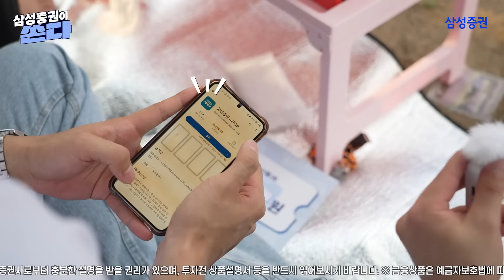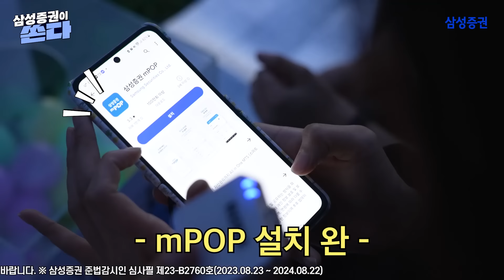저 삼성증권 써요! 근데 mPOP이 뭐예요?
한강공원에 mPOP 전도사가 떴다!
삼성증권 퀴즈를 맞히면 선물이 와르르 쏟아진다!
mPOP 모르면 어때요? 지금부터 우리 서로 알아가면 되죠~
전 국민이 mPOP을 사용하는 그날까지! 삼성증권이 쏜다, 쏜다, 쏜다!

[삼성증권이 쏜다! 유튜브 영상 댓글 이벤트]

삼성증권이 쏜다! 영상 보시고 삼성증권 응원댓글을 남기시면 추첨을 통해 100분께 CU편의점 상품권을 드립니다.

✔ 참여방법
1.  "삼성증권이 쏜다!" 영상 시청하기!
2. 영상 시청후 삼성증권 응원 댓글 남기기!
3. 링크에 들어와 개인정보 기입하면 이벤트 참여 완료!

✔ 참여기간: 23.08.24 ~ 23.09.07

 ✔ 경품: CU 3,000원 기프티콘

 ※ 본 이벤트는 삼성증권 디지털 마케팅 대행사 ㈜ 다츠가 진행하는 이벤트로 고객님이 제공한 개인정보는 ㈜ 다츠의 개인정보보호정책에 따라 안전하게 보관되며 본 이벤트 종료 후 귀하로부터 제공받는 개인정보는 경품 발송 용도 이외에 제 3 자에게 제공되거나 활용되지 않습니다.
 ※ 당첨자는 이벤트 참여 고객 중 추첨을 통해 선정됩니다.
 ※ 이벤트 상품 발송은 당첨자로부터 제공받은 개인정보를 기준으로 진행되며 부정확한 개인정보 입력 시 경품 재발송은 불가합니다.
 ※ 경품지급은 이벤트 종료 후 1 개월 이내에 진행되며, 일정 및 경품은 당사 사정에 따라 변경될 수 있습니다.
 ※ 수집된 개인정보는 이벤트 종료 후 1개월 이내 파기 됩니다.
 ※만 14세 미만 아동의 개인정보 수집 시 수집에 대한 법정대리인(부모,후견인)의 동의가 필요하므로 이벤트 참여 정보 수집 및 당첨자 선정 시 제외됩니다.